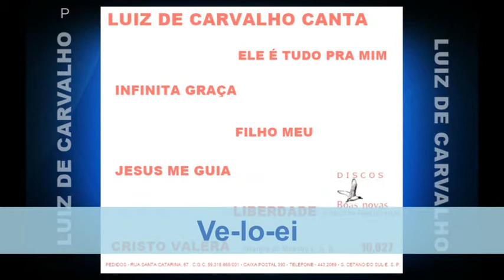Luiz de Carvalho - Ve-lo-ei